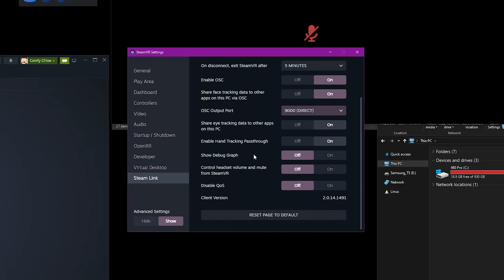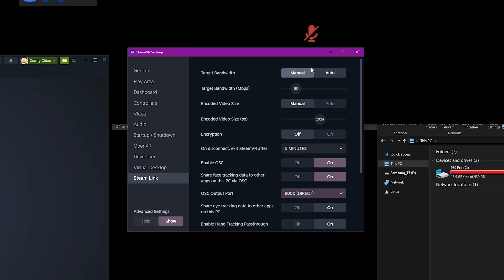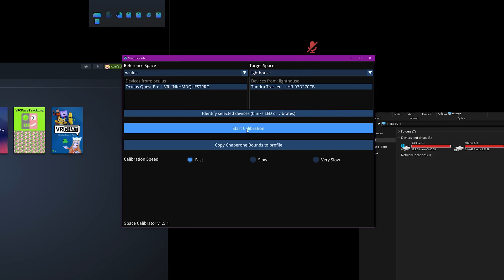Quest Pro Software setup For VRChat Face tracking (Wireless Guide)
This video should help you zoom by in setting up your new quest pro :D

!!! Important !!!
If your face tracking is not functioning correctly!
Under SteamVR advance settings in VR Settings
Change OSC output to indirect 9015!
!! I Will still be replying to all comments in my free time, Questions below !!

Links to everything required below